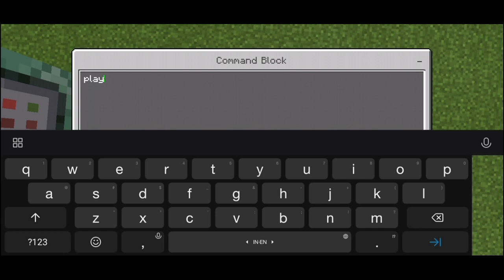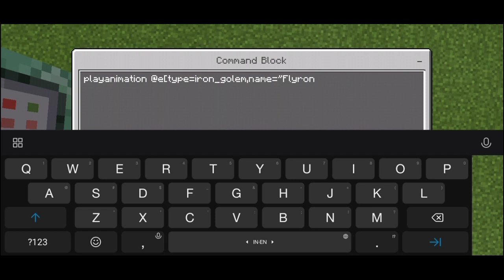Cara Membuat Golem yang bisa TERBANG!!! Flyron Golem No Mod No Addon